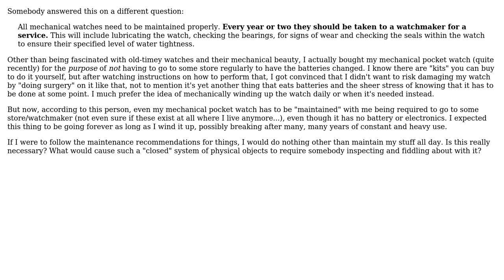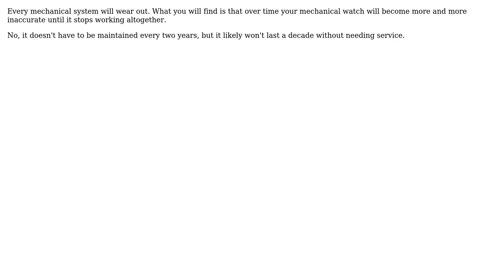Engineering: Do really "all mechanical watches need to be maintained properly"?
With thanks & praise to God, and with thanks to the many people who have made this project possible! | Content (except music & images) licensed under CC BY-SA | Music | Images & others | With thanks to user Tiger Guy user Lenny and the Stack Exchange Network Trademarks are property of their respective owners. You are responsible for your own actions.